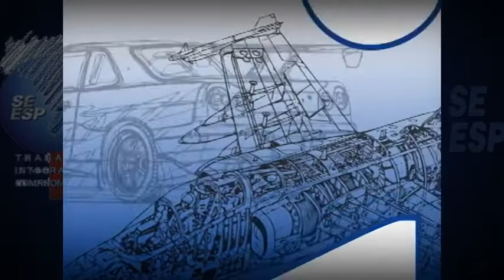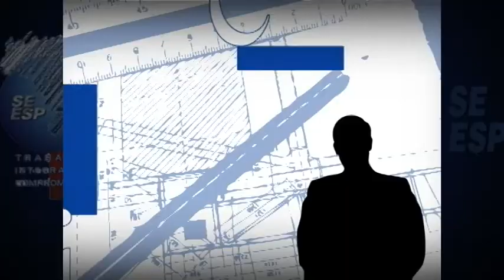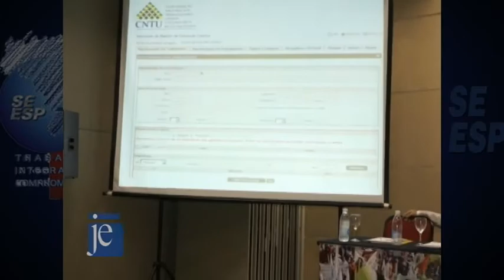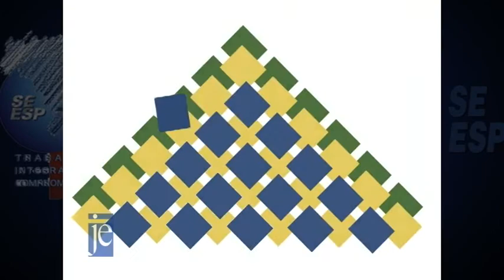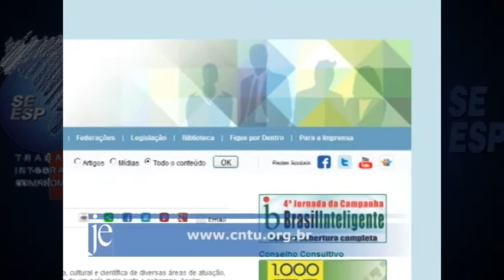Jornal do Engenheiro - 30/09/2013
Nesta edição, entrevista com o jornalista Nilthon Fernandes, editor da revista "Com Ciência Ambiental", sobre a divulgação científica no país. A reportagem especial mostra como foi o segundo curso de formação sindical da Confederação Nacional dos Trabalhadores Liberais Universitários Regulamentados (CNTU), realizado em Belém (PA). Vários assuntos foram tratados, entre eles, conjuntura econômica, negociação coletiva, gestão financeira e mídias digitais nas lutas sindicais. No quadro No Ponto, o presidente do sindicato, Murilo Celso de Campos Pinheiro, faz um balanço da diretoria atual do SEESP e as perspectivas para o novo mandato, que começa em janeiro de 2014.